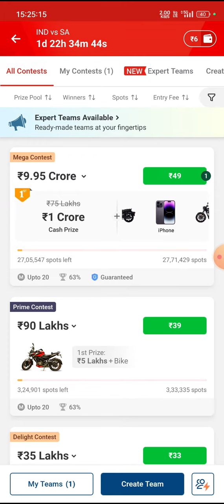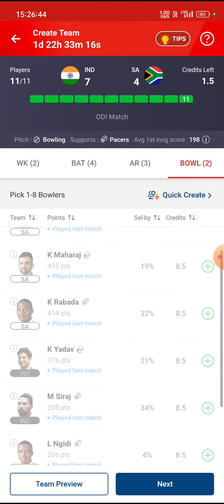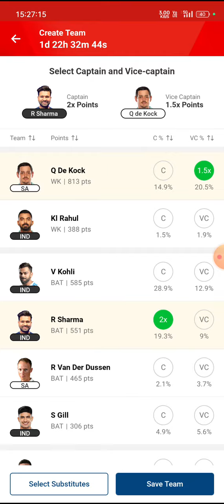India vs South Africa Dream 11 Team | India vs South Africa Dream 11 predict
REFER CODE - KULDE7997648

REFER CODE - VMUNSOWM

( Free 500 rs Bonus and 95% Winning Daily)

---SOCIAL MEDIA---

dream11
dream11 team
dream11 prediction
ind vs wi match dream11 team today
best dream11 prediction
dream11 today
fcg
dream11 tips
dream11 tricks
dream11 winner
how to get 3rd rank on dream11
how to win small league on dream11
fantasy team
fantasy sports
dream11 today team
dream11 app
cricinformer
stats guru ji
fantasy counsel
somesh thakre
kumar508
peeyush sharma
vu sport
aakash chopra
jatin sapru
rj raunac
dream11 hacked
dream11 fake
dream11 fraud
dream11 withdrawal
dream11 winners
dream11 backup
cricket live
cricket highlights
cricket match
cricket shorts
cricket prediction
ind vs wi 2023
cricket news
ind vs wi 3rd odi live
ind vs wi 2023 live
ind vs wi test highlights
ind vs wi 2023 highlights
ind vs wi 3rd odi live match today

Cricket hai ji do not promote any gambling app and not liable for any
My11circle,Vision11 and PROBO is a game of "skill". The relevant law in India is absolutely